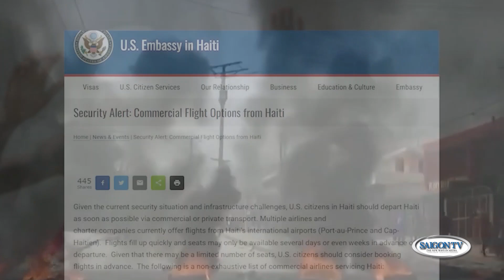Tin Tối 31/8 | Thời Sự Thế Giới 📺 Đoàn tàu chở tên lửa Nga đến Belarus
SAIGON TV📺